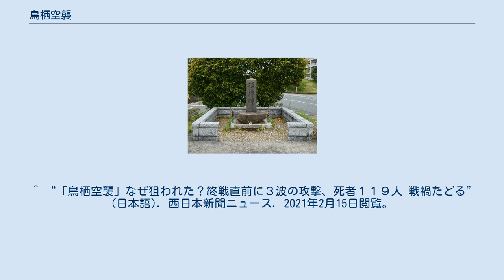鳥栖空襲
第二次世界大戦 」 太平洋戦争 」 日本本土の戦い 」 日本本土空襲 」 鳥栖空襲 藤木町にある頌魂碑 鳥栖空襲 (とすくうしゅう) は、第二次世界大戦中の1945年（昭和20年）8月11日に、佐賀県三養基郡鳥栖町、田代町（いずれも現・鳥栖市）を襲ったアメリカ軍による空襲である。
 鳥栖町・田代町には、長崎本線の起点で鹿児島本線と接続する鳥栖駅があり、駅には車両基地である鳥栖機関区と変電設備である鳥栖電力区を併設する、北部九州の鉄道網の一大拠点だった。
また、町には三養基製薬（現・久光製薬）をはじめとする田代売薬を起源に持つ製薬会社が複数あったほか、周辺の農家の副業だった養蚕業を元にした片倉製糸鳥栖工場（現・フレスポ鳥栖）や、二毛作の小麦を加工する日清製粉鳥栖工場といった大工場も集まっていた。
これらは軍需物資を製造するのみならず、日清製粉のように火薬の原料の倉庫に用いられるなど、戦略物資の貯蔵施設として用いられていた。
 1945年6月に沖縄戦が終結した翌月の7月以降、沖縄から飛来したアメリカ軍機が鳥栖駅周辺を機銃掃射するようになり、8月11日の大規模な空襲を迎えた。
 8月11日10時30分、A-26攻撃機32機が鳥栖駅の南西と南東の2方向から飛来し、鉄道施設や笠井倉庫（現・鳥栖倉庫）、高射砲陣地（現・鳥栖スタジアム北東側）がある東町と今泉町の一部、藤木町を爆撃した。
10時40分には、B-25爆撃機48機が鳥栖駅の西から飛来し、日清製粉鳥栖工場がある曽根崎町を爆撃した。
さらに11時20分までに、別の爆撃機が本鳥栖町と永吉町を爆撃した。
 3波の爆撃がなされ、鳥栖駅周辺は甚大な被害を受けた。
空襲には焼夷弾ではなく爆弾が用いられたが、目標を外れた爆弾が住宅街にも降り注ぎ、民家にも多数の被害を出した。
罹災人口は3,200人、死者は119名（藤木町38名、山浦町2名、本鳥栖町4名、東町9名、曽根崎町24名、永吉町4名、鳥栖機関区5名、鳥栖電力区7名、学徒動員の女学生6名、軍関係者20名）を数えた。
死因のほとんどが、爆弾の直撃による爆死や爆風により防空壕ごと押しつぶされた圧死で、鳥栖電力区では配電室で作業中だった職員6人と学徒動員の女学生7人が退避した防空壕に500ポンド爆弾が直撃し、13人全員が犠牲となった。
 駅舎に大きな被害は無かったものの、爆弾のクレーターが巨大な爆弾池となった。
駅周辺の民家36戸が全壊したが、終戦後の混乱などにより、被害状況の詳細はわかっていない。
 終戦後の1945年12月11日、犠牲者を出した防空壕があった藤木町に、日本国有鉄道（国鉄、現・JR九州）の鳥栖電力区の職員と門司鉄道管理局管内で集められた義援金による頌魂碑が建立された。
毎年8月11日に鳥栖電力区による慰霊祭が行われており、国鉄民営化後はJR九州に引き継がれて開催されている。
 ^ a b c d “総務省｜一般戦災死没者の追悼｜鳥栖電力区　戦没者慰霊式” (日本語). 総務省. 2021年7月21日閲覧。
 ^ a b c d e “‹中›慰霊続けるコロナ禍でも：あの日を忘れない戦後75年：企画・連載：佐賀：地域：讀賣新聞オンライン” (日本語). 讀賣新聞オンライン. 2021年7月21日閲覧。
 ^ a b c d e f g h i j “鳥栖空襲を忘れない” (日本語). 鳥栖市役所『広報とす』令和2年9月号 P.2. 2021年7月24日閲覧。
 ^ “佐賀）鳥栖空襲の8月11日に戦争体験を語る集い：朝日新聞デジタル” (日本語). 朝日新聞デジタル. 2021年2月15日閲覧。
^ a b “鳥栖空襲”. 2021年2月15日閲覧。
 ^ “「鳥栖空襲」なぜ狙われた？終戦直前に３波の攻撃、死者１１９人 戦禍たどる” (日本語). 西日本新聞ニュース. 2021年2月15日閲覧。